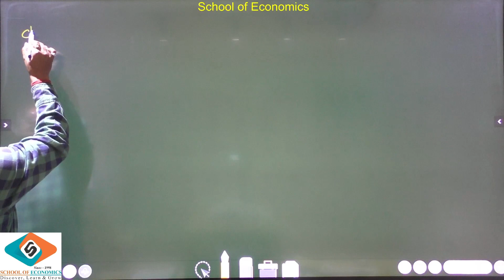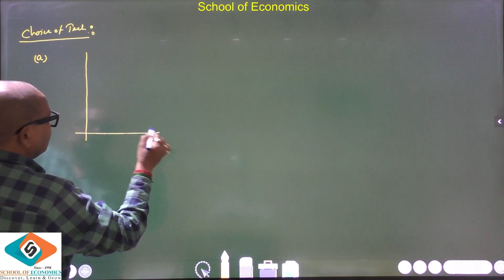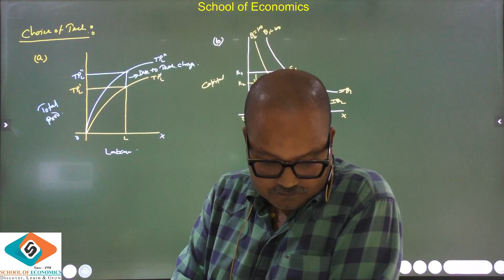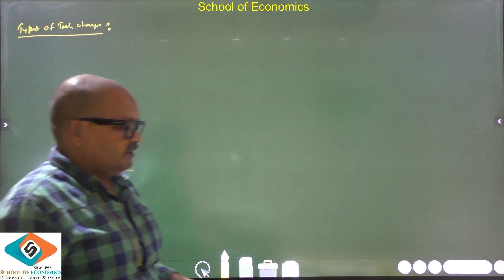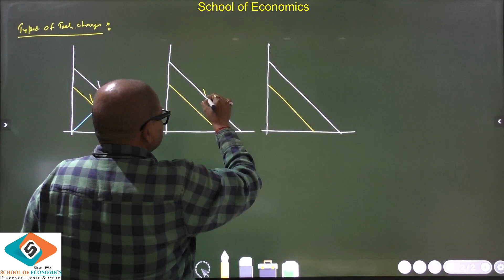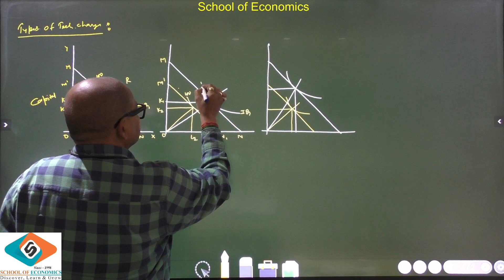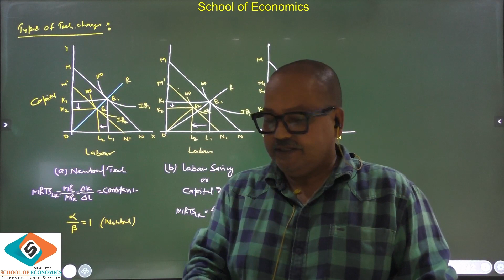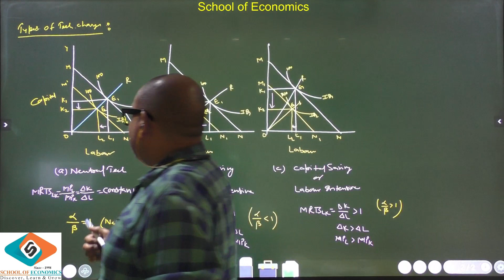Technological Changes (UGC-NET, IAS, IES, RBI, Ist Grade/KVS/PGT) | School of Economics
(A) Labour Intensive Technique:

In simple words labour intensive technique is that which uses comparatively larger amount of labour and small doses of capital. It is that technique by which more of labour and less of capital is required for the process of production. However, it can be defined as one in which a large amount of labour is combined with a smaller amount of capital. According to Prof. Myint, “labour intensive methods of production are those that require a large quantity of labour with a given unit of capital.” With this method of production, it is possible to raise output by using the same amount of capital but greater amount of labour.

This technique fulfills two objectives of capital formation and skill. It raises agriculture production through the use of minor irrigation, better seeds, manure, implements and the introduction of short duration crops. Labour intensive technique has been illustrated with the help of diagram I. In this diagramme, isoquant Q shows the initial level of output which is being produced by using OL labour and OC amount of capital. With the adoption of new technology a higher level of output is represented by the isoquant Q1; can be produced by the same amount of capital i.e. OC. In this case, greater amount of labour is OL This shows that the technique is labour intensive.

(B) Capital Intensive Techniques:

Prof. Harvey Leibenstein, Paul Baran, Rostow, Hirschamn Maurice Dobb and Mahalanobis are the chief advocators of capital intensive technique. They consider that this technique is indispensable for accelerating the process of growth. Prof. Paul Baran has the strong opinion about the necessity of using the capital intensive in less developed countries.

He observed that such countries should make use of their ability to draw upon the scientific and technological advancement of the more developed countries if they want to industrialize at a faster rate. Capital intensive technique refers to that technique in which larger amount of capital is comparatively used. In such a technique the amount of capital used per unit of output is larger than what it is in case of labour intensive technique.

To quote Prof. Myint, “the capital intensive or labour intensive methods of producing a particular commodity are classified by the modern factory methods of producing consumer goods and mechanized methods of constructing roads, irrigation works and other projects. Here, because of lower labour costs and higher productivity, the net output per unit of capital may be comparatively higher.”

Choice of Technique:
There is a great controversy on the question of choosing between labour intensive and capital intensive technique in less developed countries. All concerns differ to each other. Some are in favour of labour-intensive technique, others advocate for the capital-intensive technique. Before formulating any decisive opinion on the important question, let us study the arguments for and against each of these techniques.

The arguments in support of the use of labour intensive technique are as follows:

(1) More Employment Generation:

It needs no argument to say that labour intensive techniques are more employment generating. Underdeveloped countries face the scarcity of capital and abundance of manpower. The capital labour ratio in these countries is very low. So, labour intensive technique is indispensable if the problem of unemployment and disguised unemployment is to be resolved.

(2) Utilization of Scarce Capital:

Underdeveloped countries suffer from an acute shortage of capital and entrepreneurial resources. Keeping these facts in mind they will have to select a technique which can economies the use of these scarce resources. Thus, the adoption of these methods of production is more suitable in underdeveloped countries as it will release the scarce capital resources for other important uses.

(3) Decentralisation:

The use of labour intensive techniques will confer the benefits of decentralisation and avoid the evils of factory system. As these techniques are invariably associated with small and cottage industries and hence they can be fruitful in the establishment of an economically decentralised society. The present democratic governments have desired to attain decentralisation with social justice.